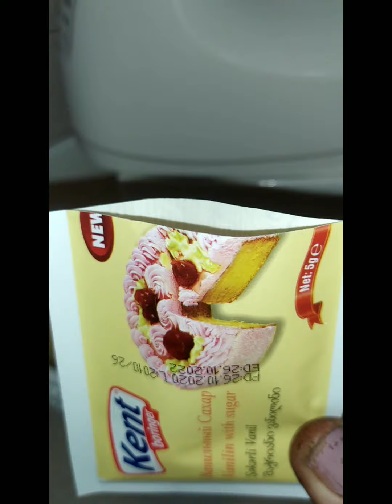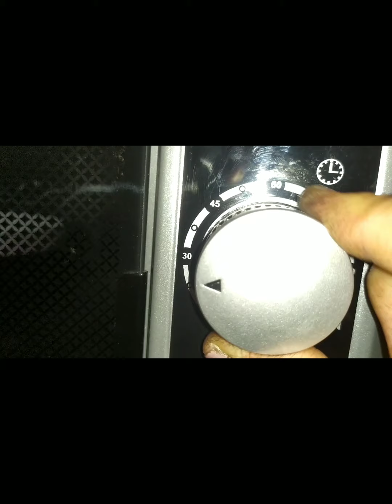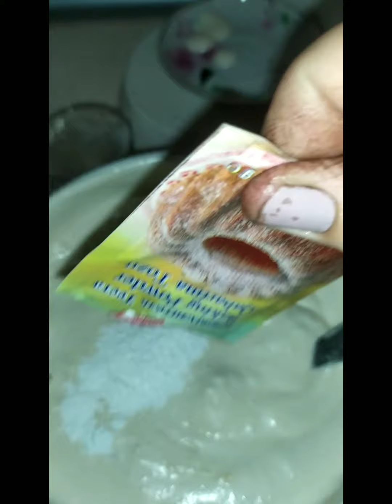Biskvit tortunun korjlarının resepti.